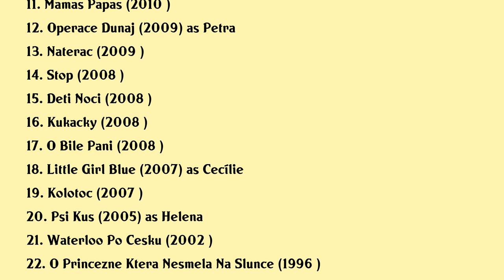Martha Issová Movies list Martha Issová| Filmography of Martha Issová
Martha Issová Full Movies List Filmography of Martha Issová

Latest movies of Martha Issová are:

1. Zatopek
2. Resistance
3. The Zookeepers Wife
4. The Seven Ravens
5. Ctyrlistek Ve Sluzbach Krale
6. The Hussites
7. Libas Jako Dabel
8. In The Shadow
9. Cerna Dira
10. Kouzelna Teticka Valentyna
11. Mamas Papas
12. Operace Dunaj
13. Naterac
14. Stop
15. Deti Noci
16. Kukacky
17. O Bile Pani
18. Little Girl Blue
19. Kolotoc
20. Psi Kus

Complete list of movies acted by Martha Issová are in this video.

Please Comment down your favorite movie of Martha Issová